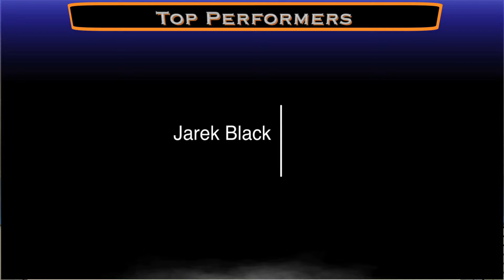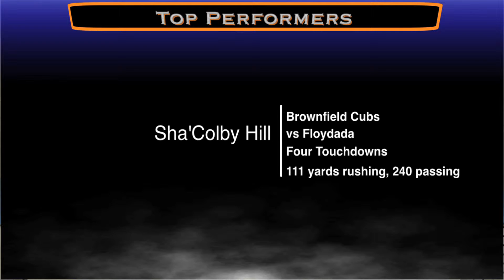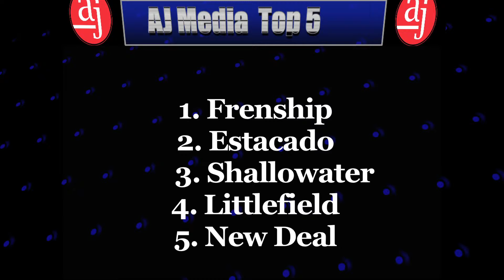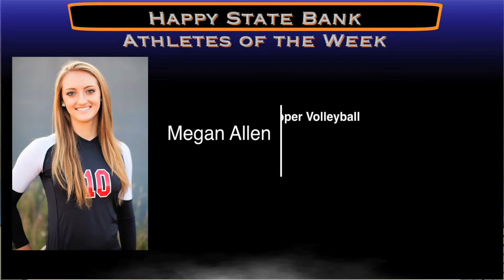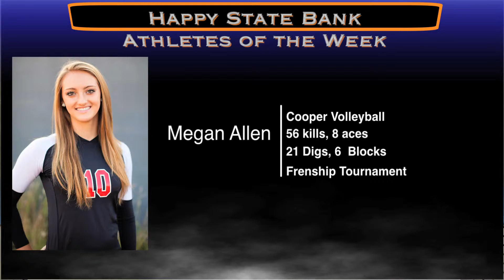Happy State Bank Football Fever Week 2